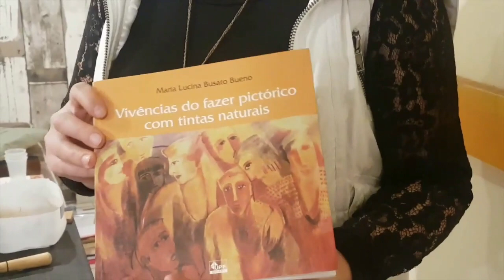Oficina: Tintas Naturais / Arte Sesc - Em Casa com Você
Oficina de Tintas Naturais
Ministrante: Ani Daltoé
Inspirada pelas infinitas possibilidades de cores que a natureza nos apresenta e, descobrindo que podemos fazer uso de pigmentos naturais para criar, pintar, nos expressar artisticamente, surge essa oficina. A partir de elementos que podemos ter em casa ou que sejam de fácil acesso, inclusive durante esse período de distanciamento social, adultos e crianças podem fazer arte e também conhecer um pouco da artista plástica passofundense Maria Lucina Busato Bueno que pesquisou as tintas naturais, na qual busquei referências para meu trabalho em educação com crianças e adultos.

Materiais necessários para a oficina: potes pequenos, uma colher, 2 potes com água, cola, papel, pincel, um pano para limpeza do pincel e peneira e lixa grossa. Alguns pigmentos possíveis para tintas naturais: terra, erva mate, açafrão (pó), urucum (pó), canela em pó, canela em pau, carvão, giz escolar, tijolo, casca de ovo branco.

Foto: Max Antunes

Arte Sesc - Em Casa com Você, um projeto que fomenta as diversas manifestações artísticas e culturais com uma programação completamente gratuita e online. São workshops, oficinas, bate-papos além de apresentações ao vivo.